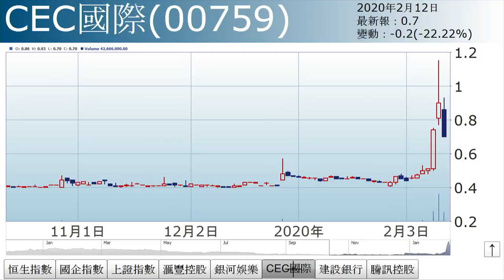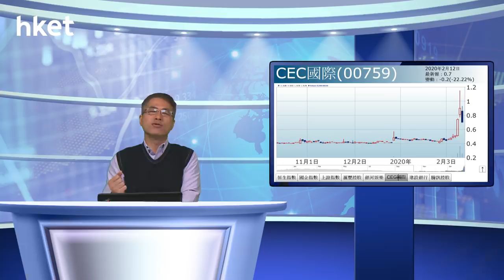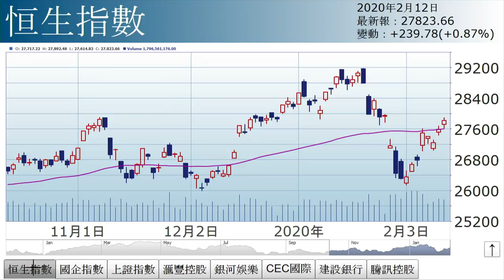孫運喜︰後市關鍵位（2020年2月12日）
【香港經濟日報】《iMoney》主編孫運喜表示，大市造好，騰訊（00700）應記一功，升0.5%，加上內銀股亦俏，如建行（00939）升1.1%，成升市主力 。……（更多內容：